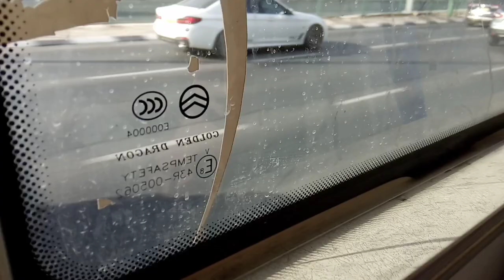riding on Golden Dragon XML6125CC dan beer sheva route 7 to D neighborhood (Voith)